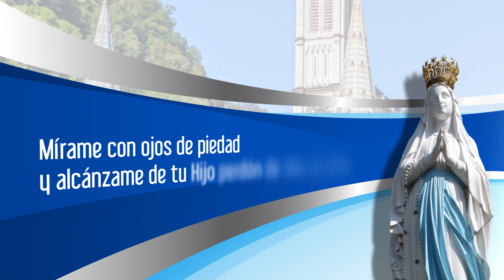Oración a la Virgen de Lourdes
¡Virgen de Lourdes ruega por nosotros!